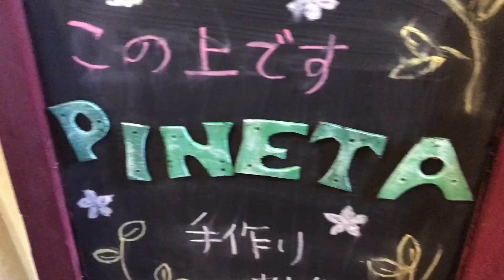Nukumori no Mori - Hamamatsu | Takas kids toys japan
💙Instragram @Takaskids
💙Fan Page Takaskids